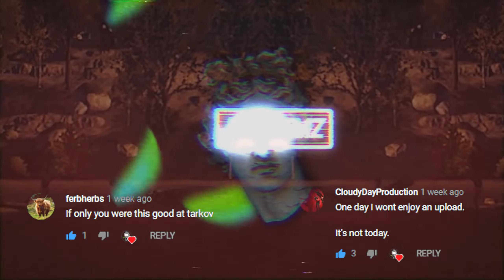The RUST Experience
Rust started making me toxic...

Music in video:
Mega Man Star Force 3 - Spade Magnes Stage
OLIVER GRIND - Whats The Move
GU$TAVERA - automatic bang w/ KVN$ & christianmk
angelherido - Reckless